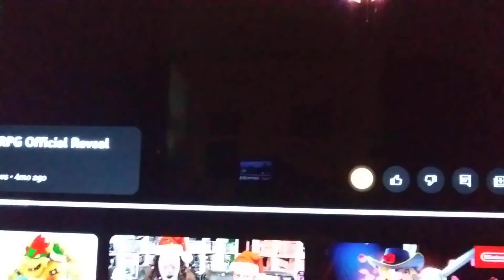Super Mario RPG Hype